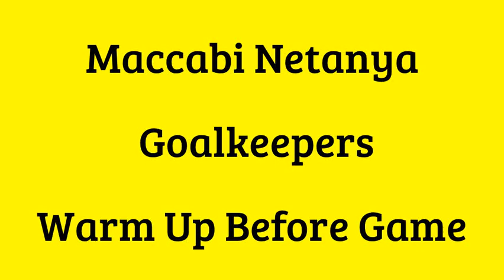Maccabi Netanya Goalkeepers-Warm Up Before Game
goalkeepers training